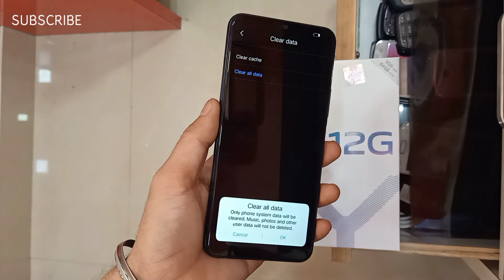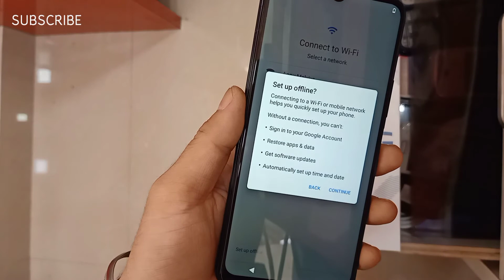Vivo Y12G / Y12s (V2068) Hard Reset Solution | How to Unlock Pin, Pattern and Fingerprint Lock Y12G